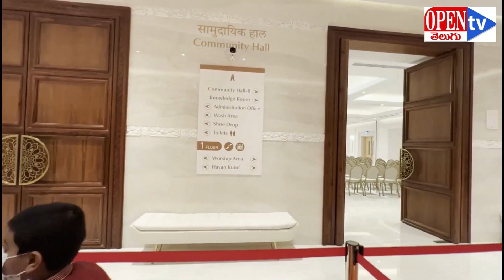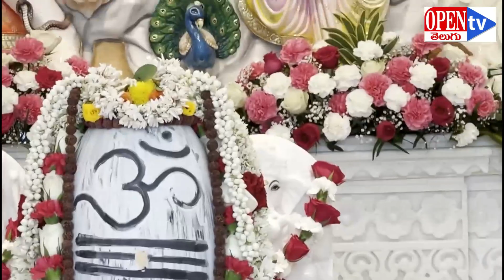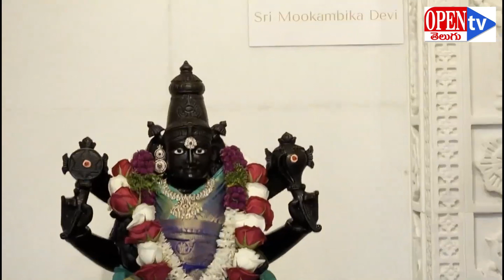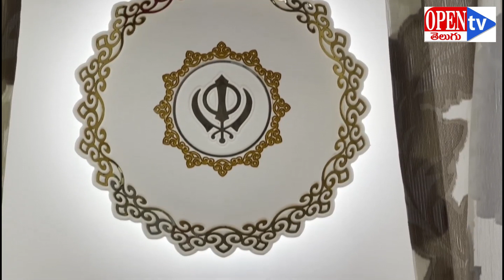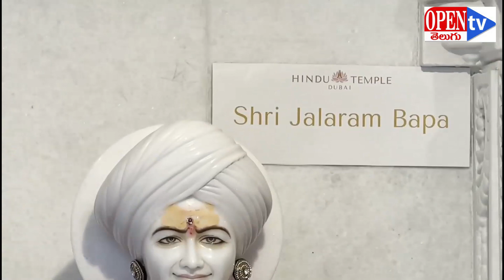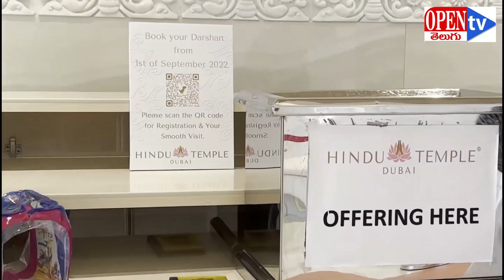*దుబాయ్ లో అతి పెద్ద హిందూ దేవాలయం* || *మహా శివుడు* || శ్రీ సీత రామ ప్రతిమలు*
*దుబాయ్* లో అతి పెద్ద హిందూ దేవాలయం* || *మహా శివుడు* || శ్రీ సీత రామ ప్రతిమలు* || OpentvteluguOpen Tv Telugu is a dedicated News Channel with a vision that Enhancing Accountability and Responsibility of the System by empowering people through credible News.

Open Tv Telugu is a dedicated News Channel with a vision that Enhancing Accountability and Responsibility of the System by empowering people through credible News.